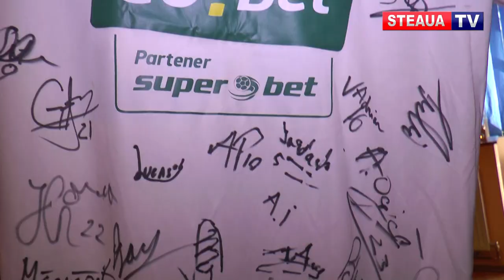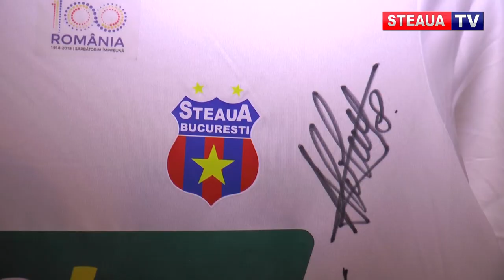CSA Steaua și Ferratum Money, vizită emoționantă acasă la un suporter al echipei de fotbal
Vasile Despa, unul dintre cei mai fideli suporteri ai echipei de fotbal a CSA Steaua a trăit joi, 7 martie 2019, clipe extrem de emoționante.

Suporterul în vârstă de 63 de ani, care suferă de o boală gravă încă de la naștere, a fost vizitat acasă de către comandantul CSA Steaua, Bixi-Pompiliu Mocanu, însoțit de fundașul dreapta Mihai Valentin Butoi și de managerul echipei de fotbal, Cristian Neagoe.

Vasile a primit în dar, din partea CSA Steaua și a sponsorului Ferratum Money, un tricou și o minge, ambele având semnăturile întregii echipe și a staff-ului tehnic, dar și promisiunea de a se număra printre invitații de seamă la inaugurarea noului stadion din Bulevardul Ghencea.